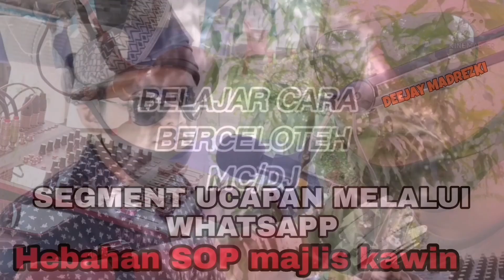Soalan keagamaan & Suasana majlis perkahwinan